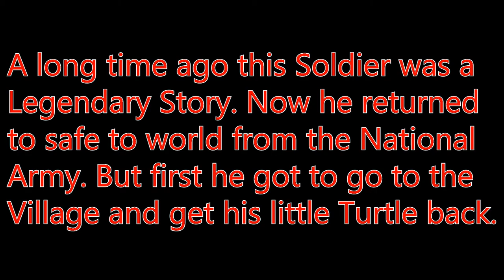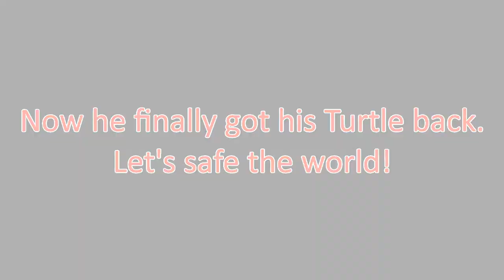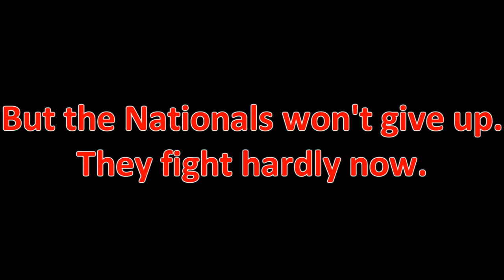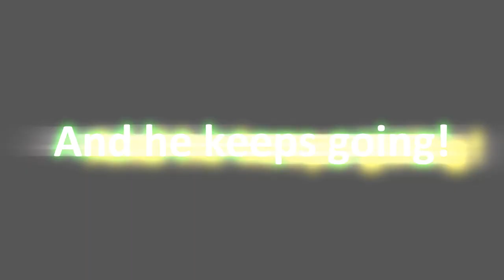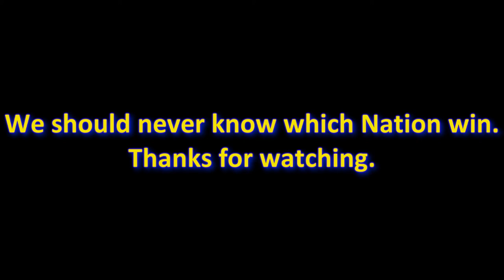BFHeroes - Soldiers Story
Register in BFH and we both get cool prizes! A Royal and National Soldier Story! Enjoy!